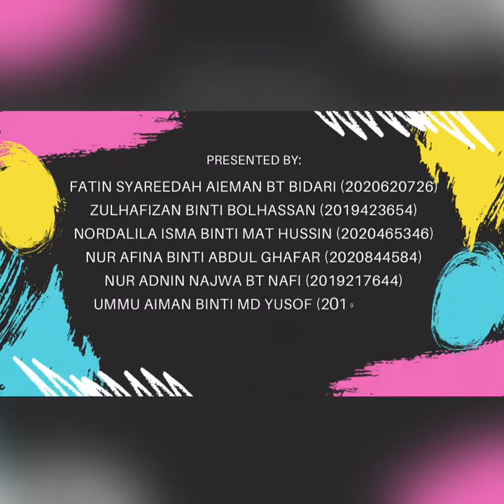EWC663: Informal Meeting (Sugarbomb Perfume's Gotong-Royong Activity)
EWC663: Informal Meeting (Sugarbomb Perfume)

Group: IM2445A
Group Members:

1. Fatin Syareedah Aieman Bt Bidari (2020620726)
2. Zulhafizan binti Bolhassan (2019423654)
3. NorDalila Isma Binti Mat Hussin (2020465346)
4. Nur Afina Binti Abdul Ghafar (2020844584)
5.  Nur Adnin Najwa Bt Nafi (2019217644)
6. Ummu Aiman Binti Md Yusof (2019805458)
7. Nur Afiah binti Mohd Lateff (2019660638

Lecturer:
Madam Roszanaliza Binti Askandar